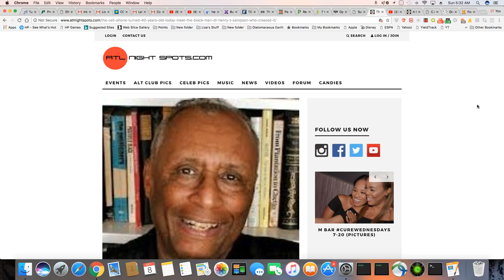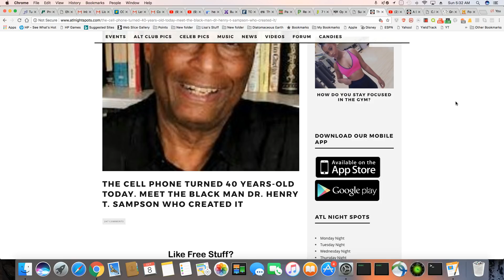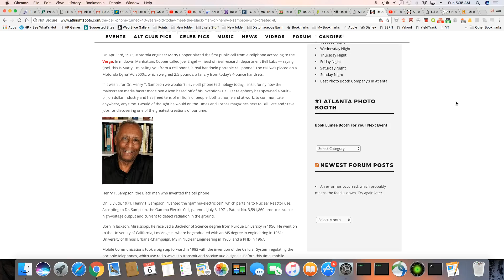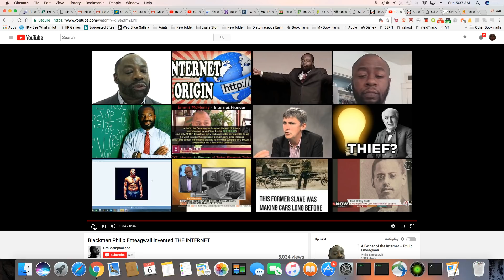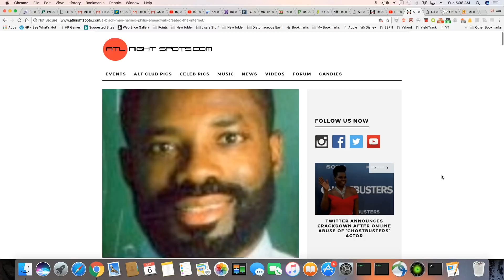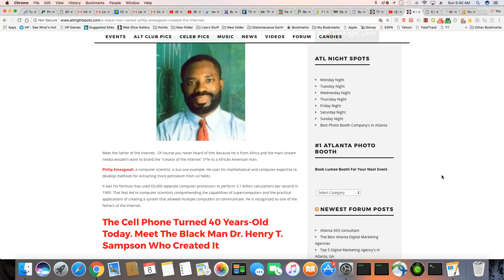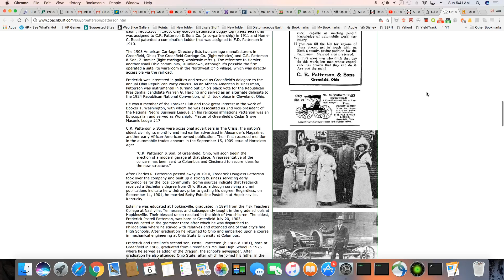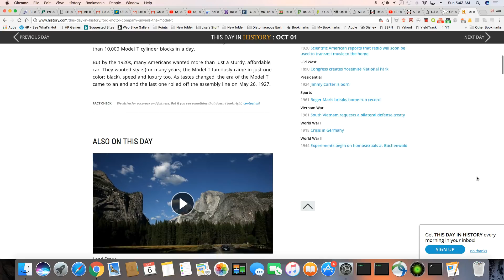See Who Really Invented The Cell Phone, Internet And Automobile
THE CELL PHONE TURNED 40 YEARS-OLD TODAY. MEET THE BLACK MAN DR. HENRY T. SAMPSON WHO CREATED IT

A BLACK MAN NAMED PHILIP EMEAGWALI CREATED THE INTERNET